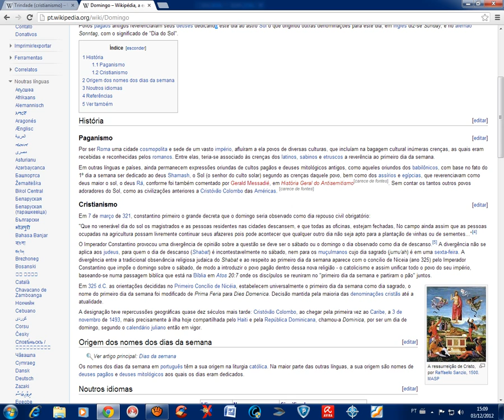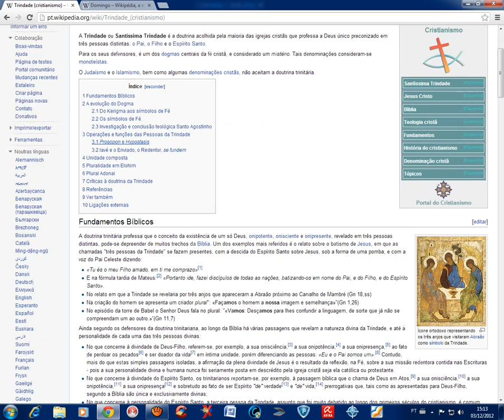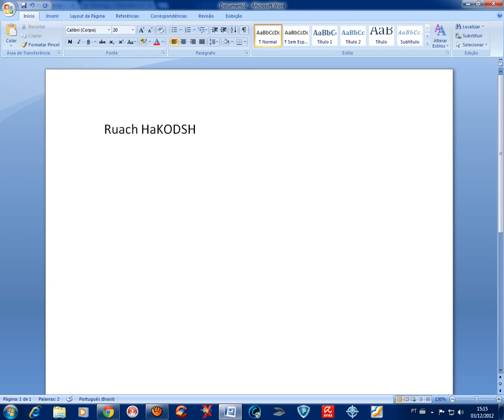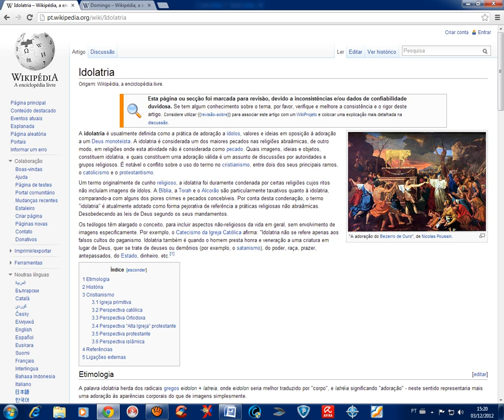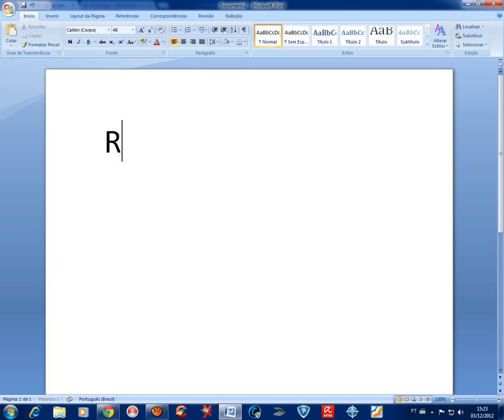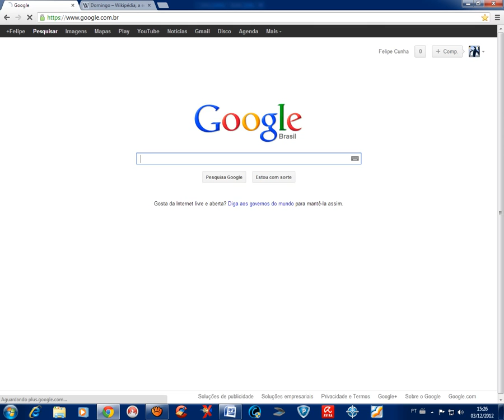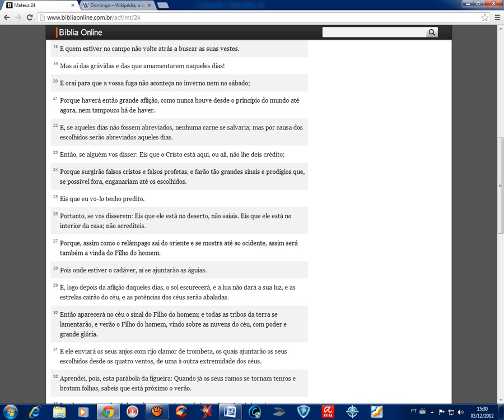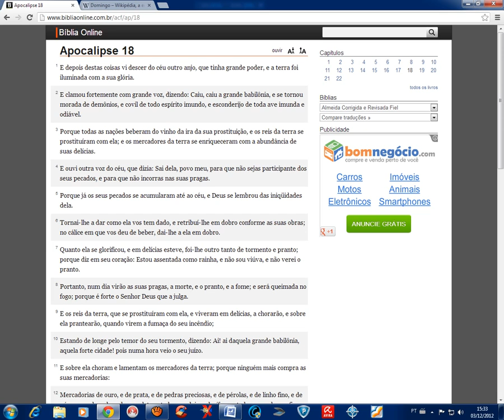DOUTRINAS DO CATOLICISMO NAS IGREJAS EVANGÉLICAS!!!!!!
CATOLICISMO E CRISTIANISMO QUAL É A DIFERENÇA?